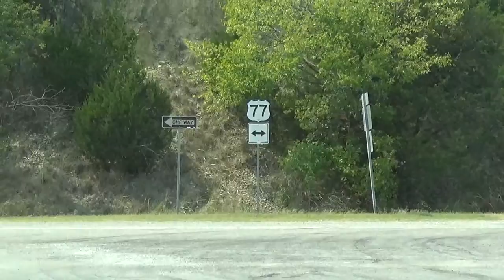Heading South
Linda and I going south toward Ardmore.